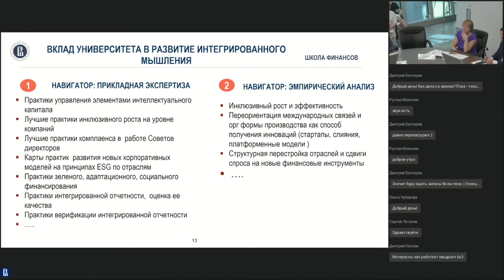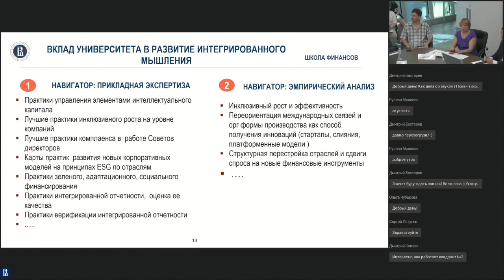Роль Университета в интегрированном мышлении